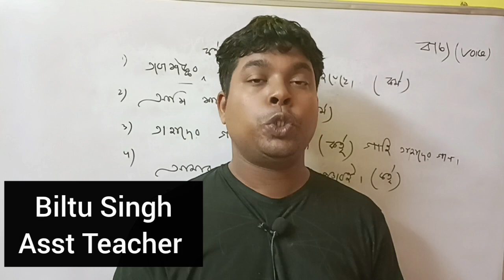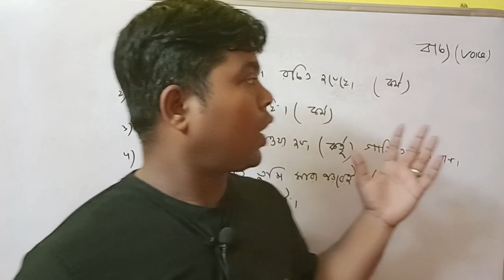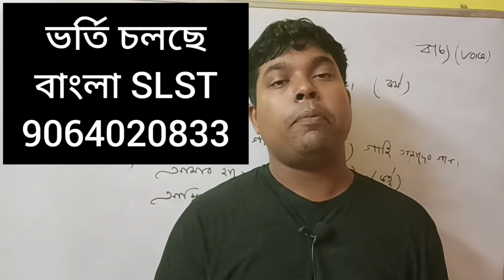West Bengal school service commission । Madrasa service commission । Bengali Subject।